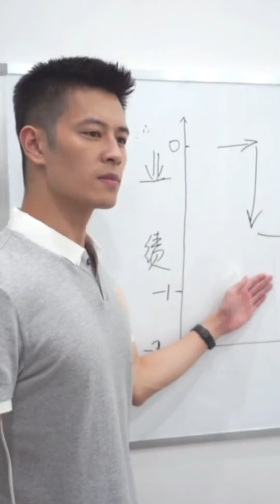阿尔法boss点醒迷惑生命！笑总一出手，歪风邪气不能有【双面笑笑】